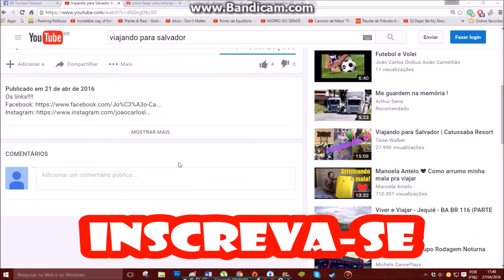Blood Strike - Batalha em grupo no Armazém Zero com DJ Wagner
Os links!
Canais de parceiros!